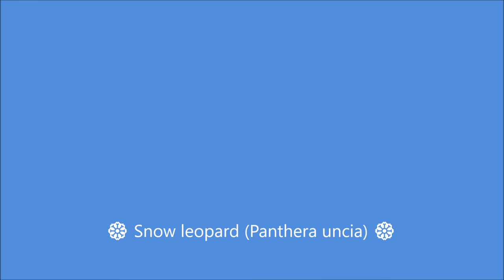❄ Snow leopard (Panthera uncia) ❄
Snow leopard
(Pantheracia un) is classified as a feline leopard.
{distribution}
The origin (model origin) of the model specimen is regarded as the Altai Mountains. Distributed in the Altai Mountains, Tian Shan Mountains, Himalayas, Hindu Kush Mountains and Pamir Plateau in the above countries.
{form}
Length is 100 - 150 cm. Tail length 80 - 100 cm. Shoulder height 60 cm. Weight Male 45 - 55 kg, female 35 - 40 kg. The tail is thick and long, and it is suitable for balancing on slopes and snow. The whole body including the tail is covered with long body hair, and particularly during winter, it is particularly extended (5 centimeters in the abdomen, 12 centimeters in the winter, for example) and adapted to the alpine zone with low temperature. Body color is light gray or pale yellow on the back and white on the belly. On the side of the body there are ambiguous mottled edges bordered by dark spots. A black stripe enters along the midline.
The auricle is small. The eyes are located at the top and are thought to be suitable for searching prey while hiding in rocks. The iris is grayish yellow, the pupil shrinks round. The nasal cavity is wide, which allows it to warm and humidify even if it breathes cold air. The sole of foot is covered with body hair, cold weather and ground contact area are large and it is difficult to slip even on the snowy side.
The young beast right after giving birth is 24 cm in length. Weight 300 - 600 g.
{Classification}
(Johnson et al., 2006) excerpts from phylogenetic trees estimated from the genes of X chromosome, Y chromosome, and mitochondrial DNA
There was also the theory that constitutes Uncia genus only with this species. Molecular phylogenetic analysis by X chromosome, Y chromosome, mitochondrial DNA announced in 2006 is presumed to form a tiger and a single lineage group.
{Ecology}
They live in rocky places at 600 - 6,000 meters in altitude, conifers, conifer forests with low tree height, etc. Move to places with high altitude in summer according to prey and snow, and place with low altitude in winter. Although it is nocturnal, it may work in the daytime. Rest in the gaps of the rocks and cliffs and the old nest of the eagle.
Eating habits are animal meals, mainly eat Bural Pseudois nayaur but Algarli Gorar Naemorhaedus goral · Doubutsen gazelle Gazella subgutturosa · Siberia ibexx Capra sibirica · Tibetan gazelle Procapra picticaudata · Chilu · Himalaya tar · Marcall · Mufflon · Yak · Asian bull · Wild boar Also eat. We eat small mammals such as volecles and marmot species, small mammals such as pachalcita Ochotona, hares and birds. Sometimes catch livestock, depending on the region, it accounts for 53% of food quality.
Breeding form is embryonic. Mating in January - May. Gestation period is 90 - 105 days. It mainly gives 2 - 3 cubs to rock gaps, caves and sinuses at once. To the birth place, the mother laid hair pulled out of the abdomen. It opens in 7 days after birth and eats solids in 2 months after birth. Lactation period is 5 months. Male may take 4 years to sexual maturity, but females matured in 2 to 3 years after birth. There is also the theory that life expectancy reaches more than 10 years, 21 years.

(music)
● Site Name: Music Atelier Amacha
● composer ⇒Amacha